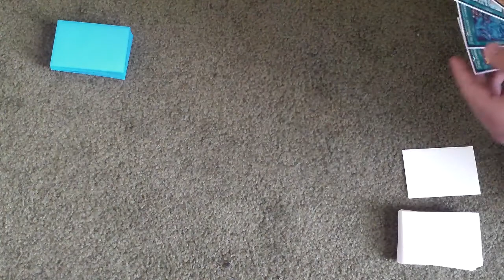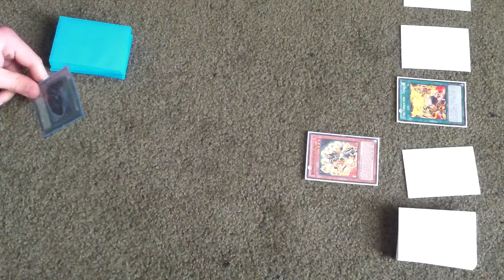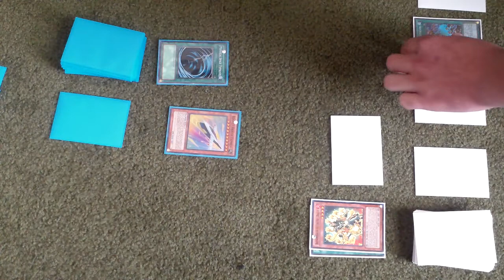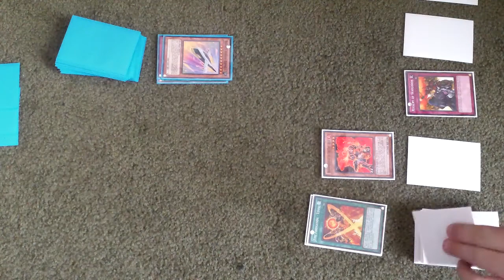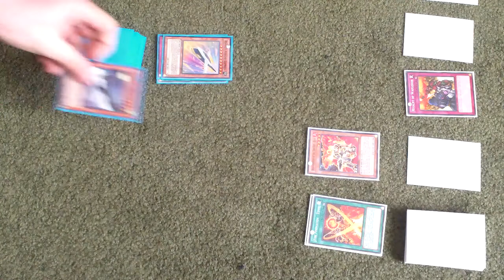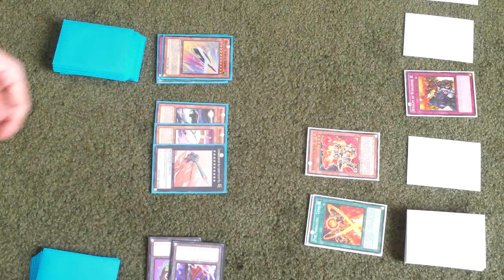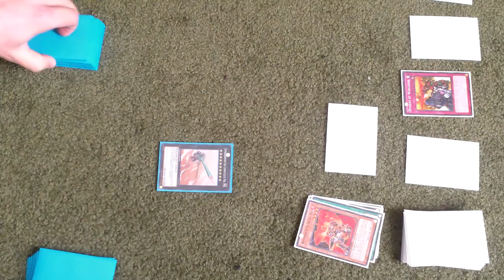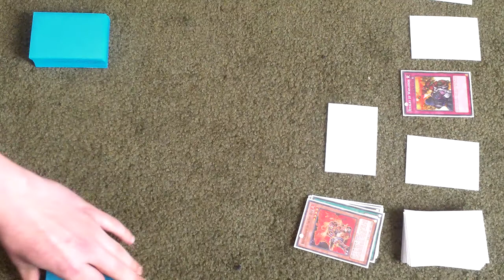Yugioh duel: fire fist vs mecha phantom beast - round 2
i will see u all next year next video post will be between january 3-6
hope u all have a good christmas